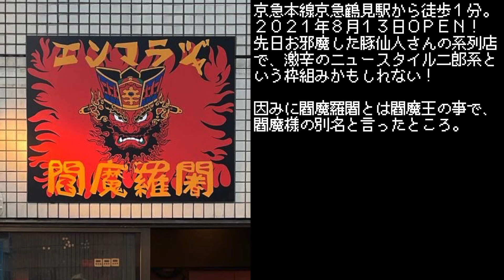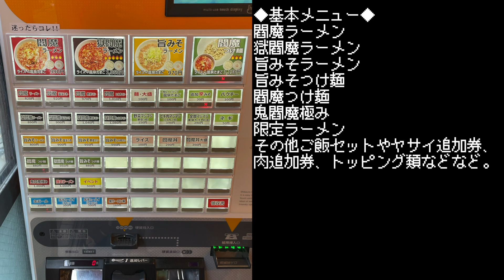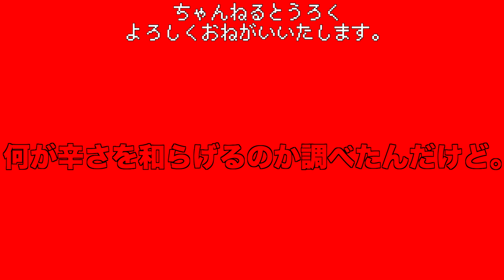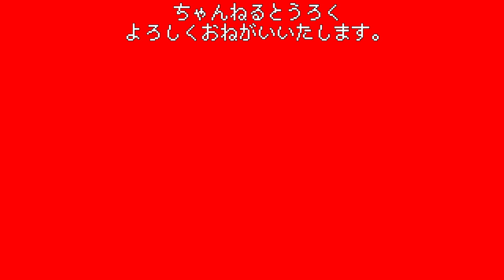地獄を啜りにゆく。【閻魔羅闍鶴見本店】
今回は８月に新規OPENした鶴見駅の閻魔羅闍(エンマラジャ)さんへ。
こちら、あの豚仙人さんの系列店で、辛いラーメンのみを提供する新しいスタイルの二郎系。
今回は初回にして激辛の最上位・鬼閻魔極み・なるメニューを注文。
かつてはデスソースを持ち歩くほど激辛料理が好きだった私。
あの頃の記憶を呼び覚ましてくれた伝説の１杯をご覧下さい。

〜BGMの出典〜
オープニング
『8-bit Title』